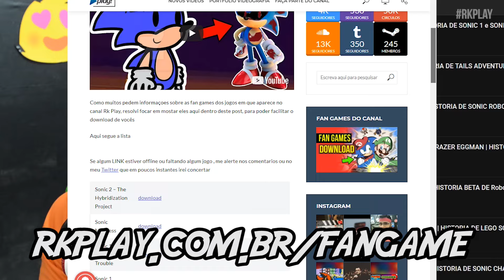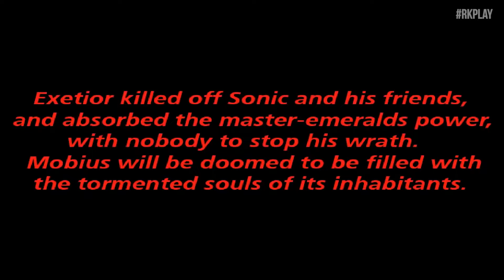HISTORIA SONIC EXE Nightmare Beginning com TODOS OS FINAIS 😈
Queridos tudo bem ?! Eu sou o Roberto e hoje vamos jogar um jogo do sonic exe que reconta a saga de terror do sonic.exe original, sim este é quase um remake do sonic.exe do mega drive

EPISODIOS SONIC EXE

Finais desse vídeo, organizado por Emerson Dion

0:00 inicio
2:03 Best Ending
8:44 Worst Ending
9:28 Worst Ending 2
10:52 Bad Ending
12:01 Tails Average Ending
12:33 Knuckles Average Ending
12:54 Dr.eggman Average Ending

Sobre Sonic Exe nigtmare Beginning

Este jogo é o primeiro na linha do tempo de uma série de jogos, chamada "Sonic.exe Nightmare version". A partir de agora este é o primeiro jogo da série, apelidado de "Sonic.exe: Início de pesadelo" É o primeiro da saga. A história é sobre o poderoso Arch-Demon Exetior escapando de uma prisão infernal, sendo consultado pelos guardas do inferno, Ele decide usar o corpo de Sonic para permanecer indetectável. Tentando assumir o controle sobre ele, a Exetior é incapaz de fazê-lo. Devido à forte vontade de Sonic, ele terá que destruir os principais pontos de determinação de Sonic. Tails, Knuckles e Eggman ... O Arch-Demon decidiu lidar com esses três. Para que ele possa assumir totalmente o controle do corpo de Sonic ...

Sonic.exe originou-se como um Creepypasta por Sir JC a hiena visto aqui sobre um homem chamado Tom, que recebe um CD bizarro no correio de seu amigo Kyle, que não tem sido ouvido em um tempo. Desconsiderando o bilhete de Kyle dizendo-lhe para destruir o CD, Tom o joga e é perturbado pela tela do título mostrando Sonic com olhos vermelhos

Desde então, o Sonic.exe recebeu sequências feitas por fãs e também foi produzido em um tipo de videogame que replica a experiência (sem Sonic, na verdade saindo da tela), pelo usuário do YouTube MY5TCrimson. O SomeOrdinaryGamers passo a passo do jogo pode ser visto aqui.

Uma sequela (também em formato de videogame, e feita por MY5TCrimson também), baseada em um spinoff, Sally.exe, está disponível aqui.

Um Ordinary Sonic 1 ROM Hack, um crossover ROM hack do jogo Sonic the Hedgehog original, foi lançado no Sonic Hacking Contest 2013. Neste jogo, Sonic.EXE invade o jogo e tem como alvo o artigo genuíno. Infelizmente, o autor não pôde concluir o jogo antes do prazo final da competição, então Star Light Zone e Scrap Brain Zone são Dummied Out. No entanto, ele confirmou recentemente que está trabalhando em uma versão completa do jogo, dois anos após seu lançamento original.

Um filme de fã foi criado como parte de uma série do YouTube intitulada Tales from the Consoles como o episódio piloto. Para assistir clique aqui

Em 2013, a sequência oficial foi feita. No entanto, não se concentra muito no jogo em si (na verdade, apenas dois dos três novos cenários foram descritos), e não o que acontece quando você joga o jogo.

Desde a sua criação, o jogo também gerou muitos clones, incluindo SuperMario.exe e Sunky.MPEG.

Também é importante notar que desde que a escrita foi movida para a Wiki Trollpasta, o autor tentou reunir um exército para forçá-lo de volta para a Wiki Creepypasta. No entanto, ele já excluiu o discurso e pediu desculpas formalmente pela maneira como reagiu.

Fonte Wikipedia